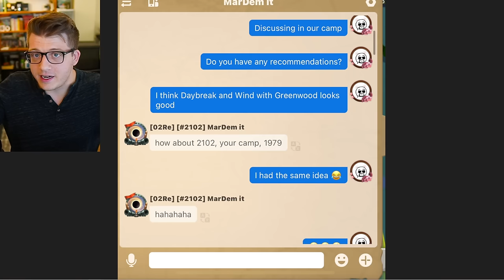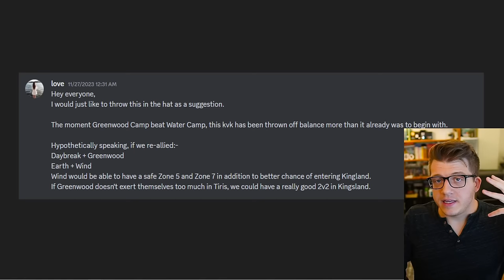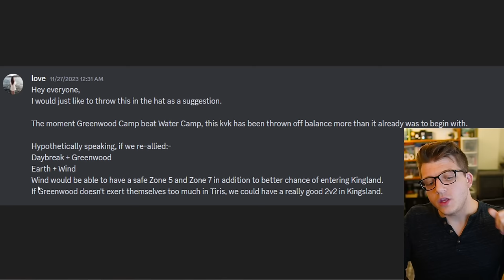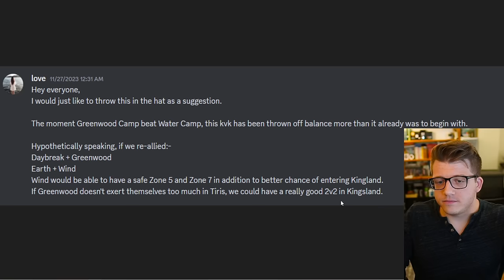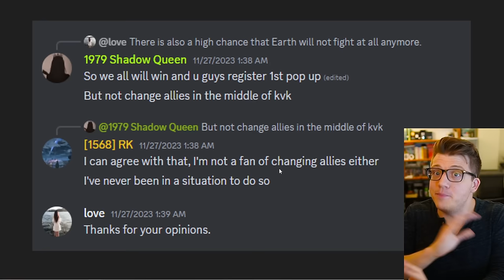Allies BETRAYED US in KvK! KD 2102 Switches Sides (Rise of Kingdoms)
Chapters:
0:00 Allies Attacking Us at Altar
0:50 Explaining Map and Allies
4:46 Zone 5 Fighting Results
6:46 Daybreak is Unhappy
9:15 Earth Tries Manipulation
12:01 Daybreak's Selfish Proposal
14:50 RANT - Buying Crystal Tech
16:14 Our Proposal - Daybreak vs. Earth
20:58 Earth is UPSET That They WON
24:28 Earth Says Water is USELESS
26:30 Daybreak BETRAYS
30:45 Consequences
32:46 The MOST CONFUSING Part